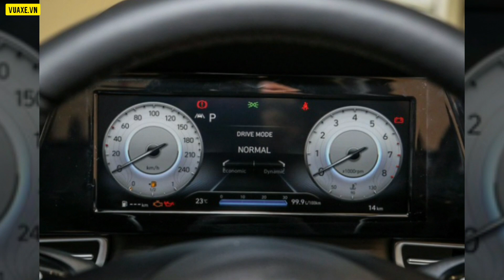Thiết Kế Mới Của Hyundai Elantra 2021 - Mang Tới Phong Cách Hiện Đại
Hyundai Elantra thế hệ thứ 7 được áp dụng ngôn ngữ thiết kế Sensuous Sportiness, tương tự mẫu sedan hạng D Hyundai Sonata mới. Tuy nhiên, khác với những nét bo cong trên Sonata, Elantra 2021 lại chứa nhiều đường tạo khối góc cạnh ở ngoại thất.